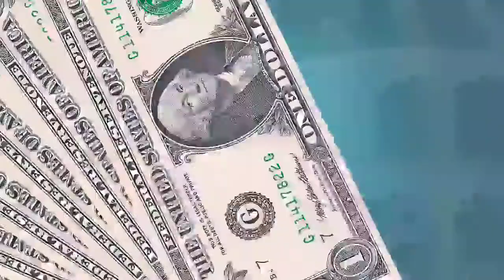Delicious and Yummy Fried rice😋